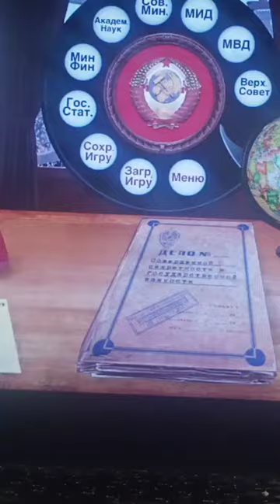Нейтрино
Егор Лигачев